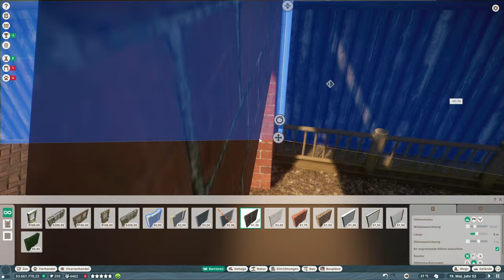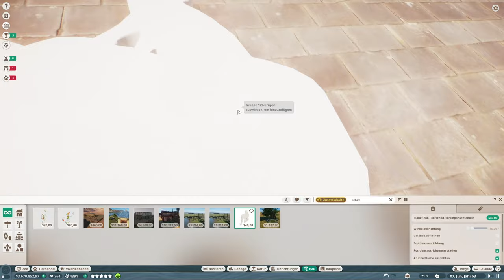Kleinigkeiten verbessern #43 «» Schönhausen Zoo 🦍 - PLANET ZOO Herausforderung | Deutsch German